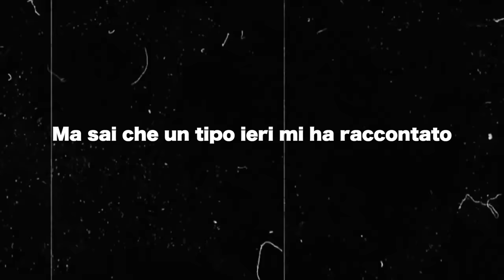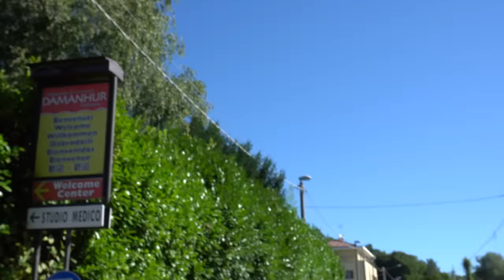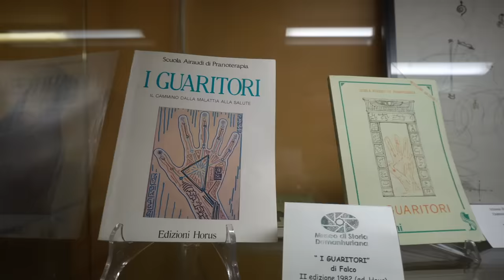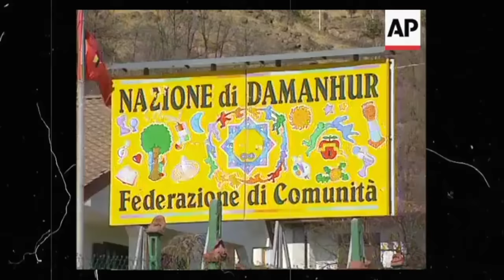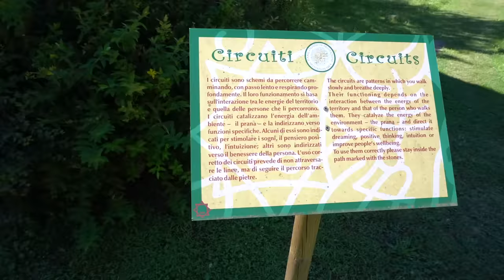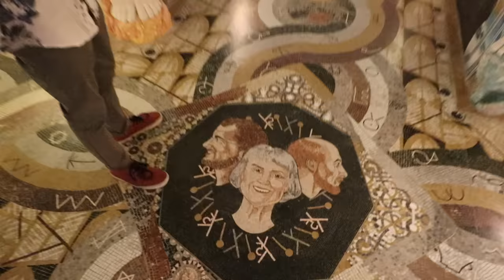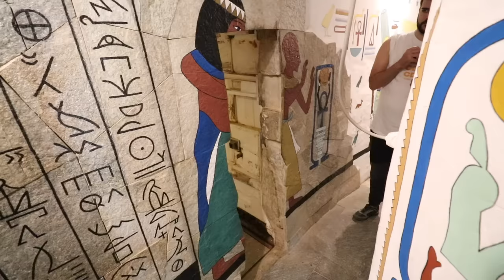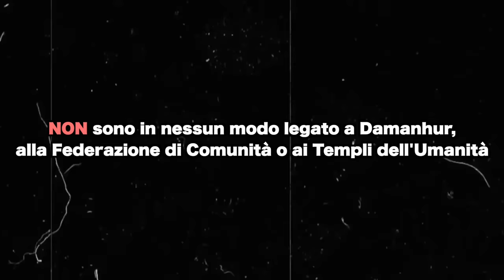DAMANHUR - LA NAZIONE SEGRETA IN ITALIA